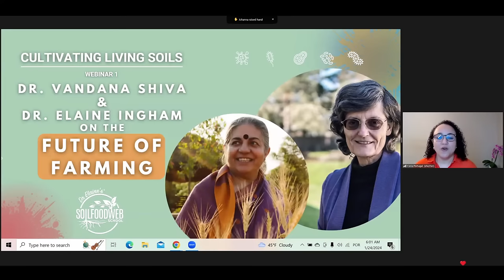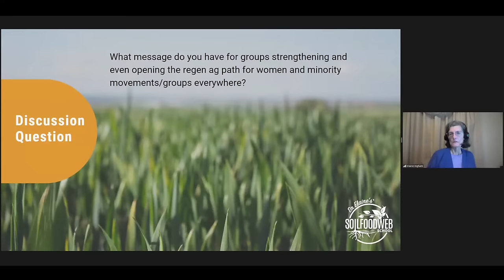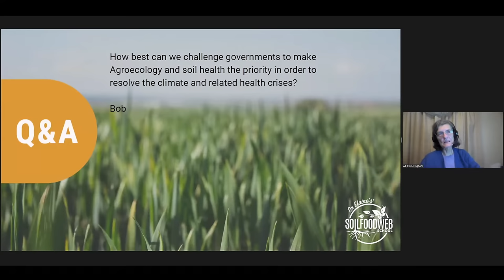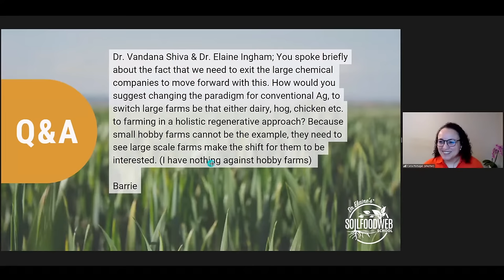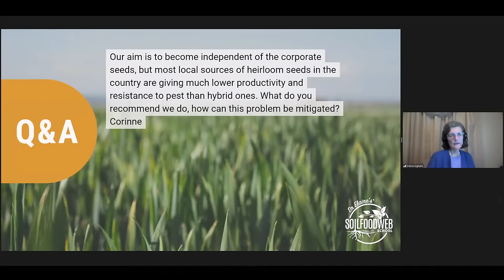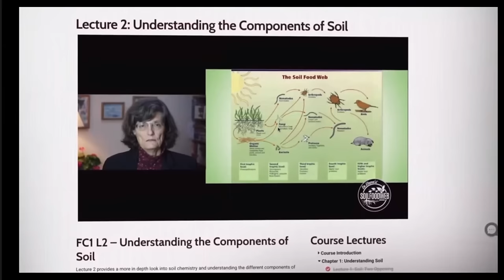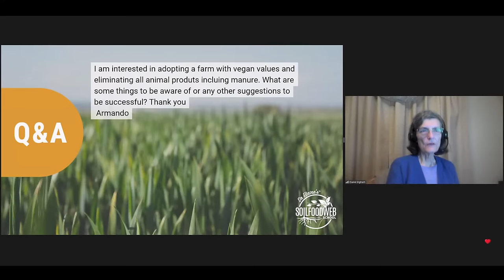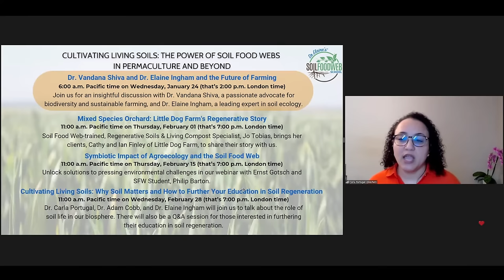Dr. Vandana Shiva and Dr. Elaine Ingham and the Future of Farming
Join us for an insightful discussion with Dr. Vandana Shiva, a passionate advocate for biodiversity and sustainable farming, and Dr. Elaine Ingham, a leading expert in soil ecology.

These dynamic scientists will delve into the significance of regenerative agriculture for our planet. Together, they will explore topics such as biodiversity conservation, soil health, empowering farmers and gardeners, climate resilience, and global success stories in the regenerative agriculture movement. Whether you're a farmer, environmentalist, or just have a curious mind, join us to gain valuable insights into creating a more sustainable and resilient future. After their conversation there will be a live audience Q&A session with these fascinating and accomplished scientists!